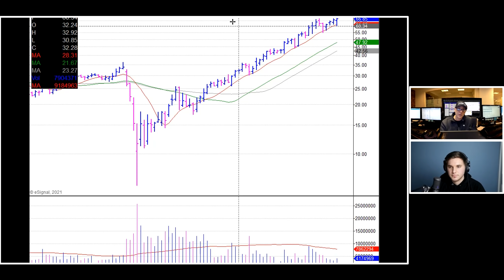33,554% Return in 5 years | Trade Like a Stock Market Wizard | Interview with Mark Minervini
Welcome back to the Market Chat! In this episode, we have a very special guest: Mark Minervini.

Mark has had a large influence on my trading journey. Two of his books; Think and Trade like a Champion and Trade Like a Stock Market Wizard are in my top 5 and I've gotten the chance to learn from him directly at IBD meetups and his Master Trader Program in 2020.

Over his career Mark has achieved incredible performance including a 5 and a half year period where he achieved an average annual return of 220% for a total of 33,554% Return over 5 years,

In this interview, we cover his background, how he became the trader he is today, the Volatility Contraction Pattern, Determining Pivot Points, How to set and manage Stop Losses, When to sell or take partial profits, and finally risk management.

We also spend the latter half of the interview going through some charts and discussing how Mark interprets Price Action and makes decisions.

Marks books + Features -- HIGHLY Recommended --

Trade Like a Stock Market Wizard
Think and Trade Like a Champion
Mindset Secrets for Success
Momentum Masters
Market Wizards- Jack Schwager

How to Trade in Stocks Jesse Livermore
How To Make Money In Stocks O'Neil

Timestamps
0:00 Introductions
1:04 Aha Moments That Changed Mark's Trading
2:13 What Historical Traders and Books did Minervini Study
3:20 Rules and Discipline are Essential for Super-Performance
4:04 Its like being a Great Athlete- You have to be focused and Disciplined
4:49 How to structure your goals to achieve Superperformance
5:45 Ed Seykota- Everyone gets what they want out of the market.
6:00 You don't get to be an Olympic Athlete without putting that goal above all else
6:30 The Mark Minervini Volatility Contraction Pattern - VCP
7:33 The VCP is a Characteristic, Its the Effect not the Cause
9:00 VCPs have been occurring since the 1800s, Nothing has changed
9:45 Marks Daily Routine - Mindset and Preparing to Trade
10:08 Breathing Exercises - Visualizing Outcome - How will I deal with it
10:50 All work is done the night before - Ideas, Pivots, Position Management
11:30 Mark's Weekly Routine, Scanning for Ideas
12:24 Non Negotiable Criteria - Minervini Trend Template
12:40 98% of the Greatest Winning stocks were in Stage 2 Uptrends
13:28 Tips for people to Find VCPs - Train your Eye and Build your own Model Books
14:54 Always looking for the Fundamentals But it has to have the technicals
15:54 Does Mark look for Group Moves?
17:09 Golden Nugget - Focus on Stocks then the groups then the market
17:30 Screening for Leaders during a Correction
17:58 High RS, Near Highs, Rebounding the fastest
18:06 Utility Screen
18:50 What is a Pivot point
19:54 Know when something is acting normal or abnormal
21:45 How Mark Uses different timeframes near Pivot points
22:20 Buying Pullbacks - Waiting for the stock to turn up
22:50 Where does Mark Put his Stop Losses - Obvious and Non-Obvious
24:17 How many Stocks does Mark Hold- How does he set Position Sizing
25:55 How does Mark decide when to sell? Adapting to the Market
27:00 Golden Nugget - It does not matter what happens after you sell
28:35 Golden Nugget - When do you sell into strength versus into weakness
32:09 Progressive exposure is a major Key
32:54 How does Mark determine if the Market is Extended
33:40 Momentum trumps Sentiment. It comes down to the individual stocks
34:25 Going through Charts NMM Stock Analysis
35:15 Golden Nugget You want to be knocked out quickly if you are wrong.
36:05 Entering Failure Resets
37:00 Changing Tactics Within an Overall Strategy
38:55 How long does the base- contraction have to be
39:00 Powerplay Setup
40:00 Snap Chart Analysis - RS
43:00 Taking Responsibility for your Trading - Versus Blaming Algos
44:50 Playing a portion for the larger move 50 Day Rule
46:50 BOYD Gaming BYD - Respect for the 10 Week MA
47:50 Good trade or a bad trade. Did you follow your rules?
49:00 How important is Keeping track of your Batting Average, Average Gain, Average Loss.
52:15 How does Mark come back from a big loss or poor trading performance
54:22 How does Mark Know when to Sell into Strength
55:00 What matters is what happens between the buy and the sell.
57:17 What can new traders do to shorten their learning curves.